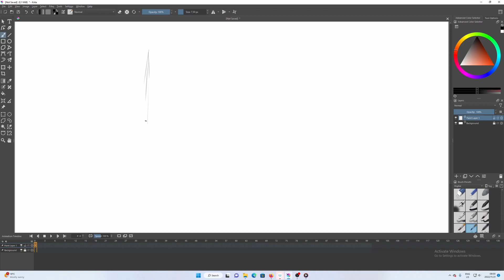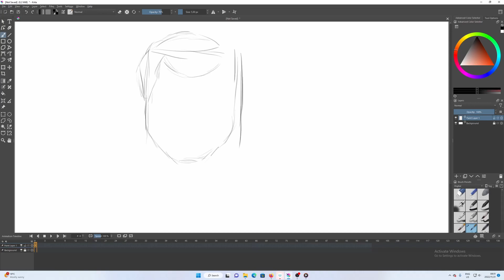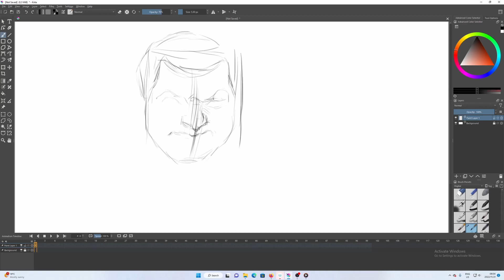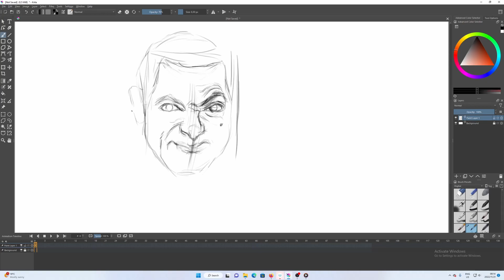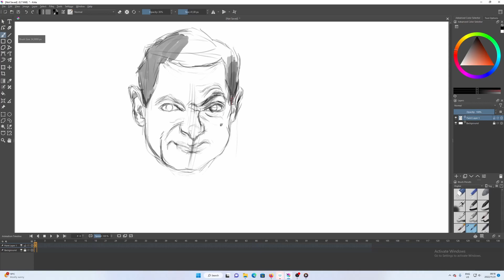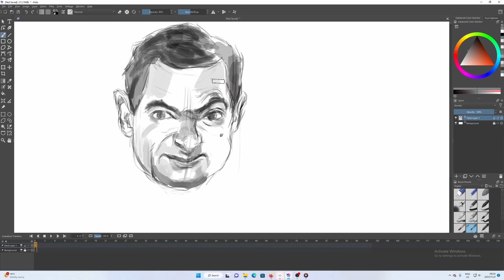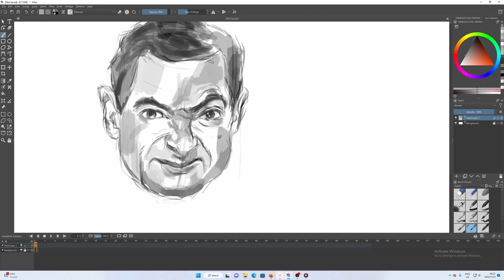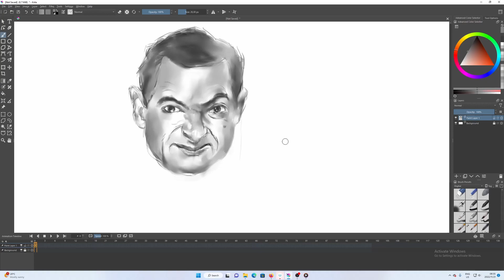Mr Bean Sketch | un-edited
not edited ,full video